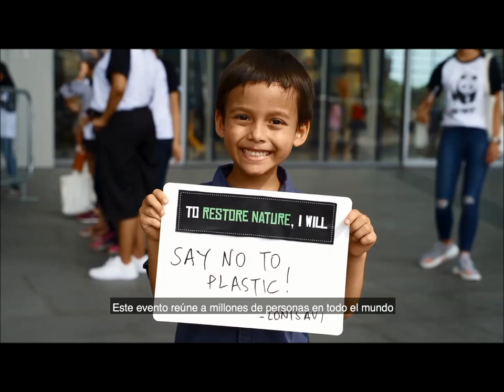La Hora del Planeta 2020 Argentina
El sábado 28 de marzo sumate a una nueva edición de "La Hora del Planeta",  la mayor campaña mundial de concientización. Organizada por WWF, la Organización Mundial de Conservación, y llevada adelante en la Argentina por la Fundación Vida Silvestre Argentina.

Canción: Rock the World
Artista: The Script
SME (en nombre de Columbia); AMRA, LatinAutor, Warner Chappell, LatinAutor - Warner Chappell, PEDL, Kobalt Music Publishing, CMRRA, UMPI, ARESA, ASCAP, BMI - Broadcast Music Inc., LatinAutor - PeerMusic, BMG Rights Management, UNIAO BRASILEIRA DE EDITORAS DE MUSICA - UBEM y 12 sociedades de derechos musicales